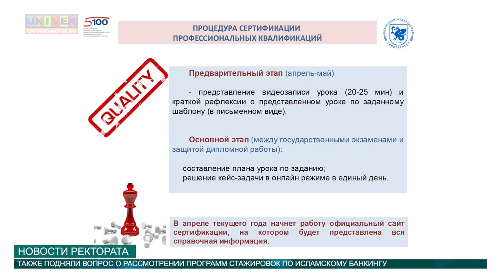Новости КФУ от 06.04.2016